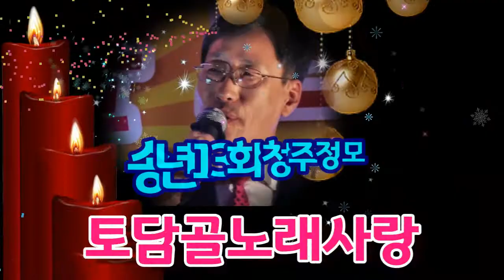토담골노래사랑 송년 13회 청주정모 (가헌 그여자의 마스카라)